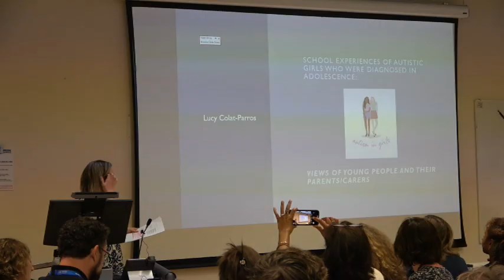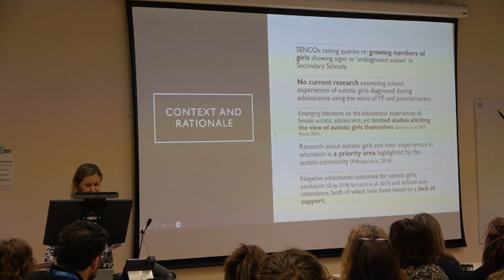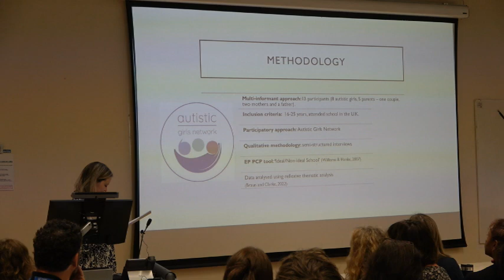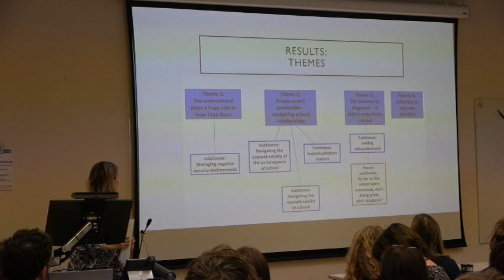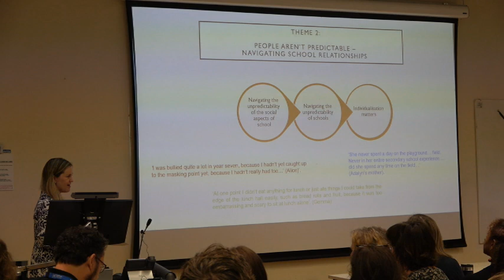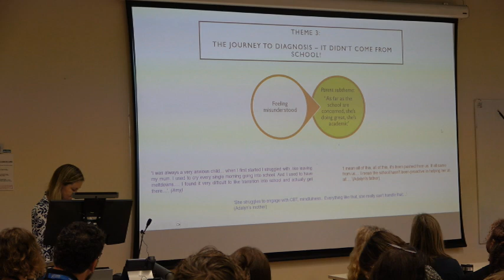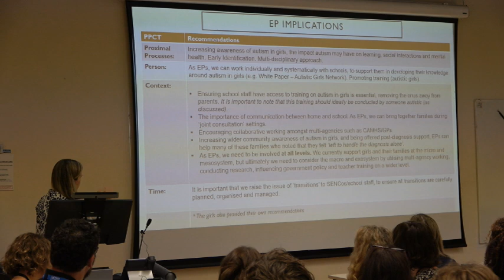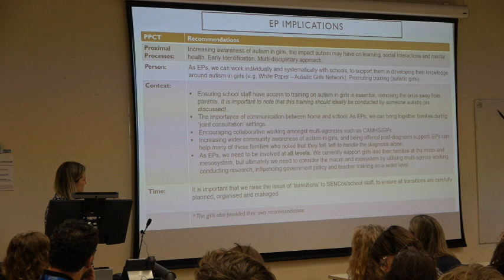School experiences of autistic girls diagnosed in adolescence - Lucy Colat-Parros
In this video from the 2023 UCL IOE DEdPsy conference, Lucy Colat-Parros presents her research on “School experiences of autistic girls diagnosed in adolescence”.